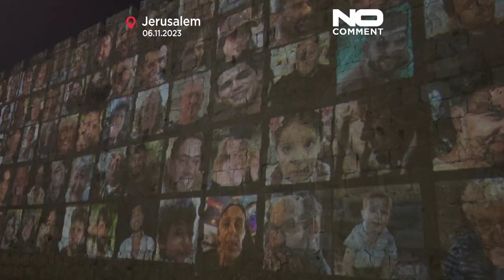WATCH: Israeli families mark month of mourning since war began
Photographs of Israelis taken hostage by Hamas in the Gaza Strip are projected on the walls of Jerusalem's Old City.